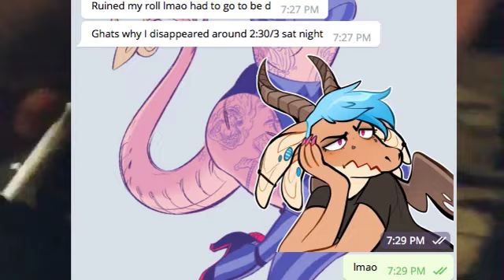ONE NIGHT AT FWA2018 - aka TIBBS PARTY SHUTDOWN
i used to do thsese kina vids ok so here s this